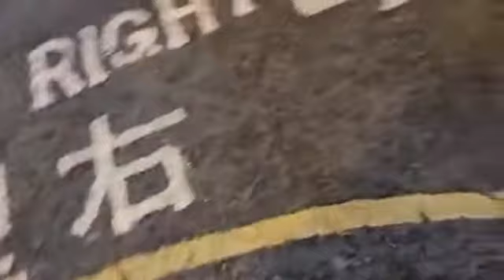2020年5月18日 長沙灣現場實況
2020年5月18日
長沙灣現場實況
記者 : 崔銳蛋